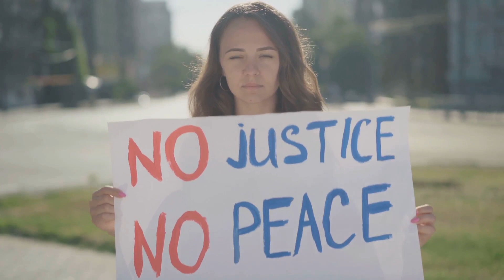Quotes to Keep You Going Never Give Up, Move Forward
Life being worth moving forward is a perspective that many people hold as a core belief. It’s a statement that encapsulates optimism, resilience, and the inherent value of progression despite challenges. This viewpoint suggests that regardless of the hardships or setbacks one may face, there is value in continuing to strive, learn, and grow. It implies that the experiences we gain and the potential for positive change or fulfillment make life's journey worthwhile. This perspective can be supported by various philosophical, psychological, and spiritual frameworks that emphasize the importance of perseverance, purpose, and the pursuit of personal or collective well-being.